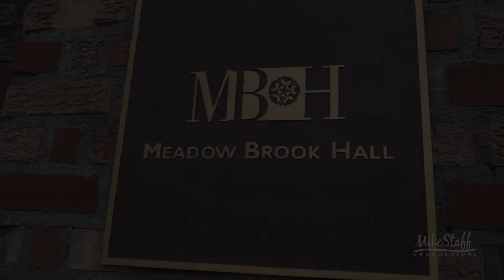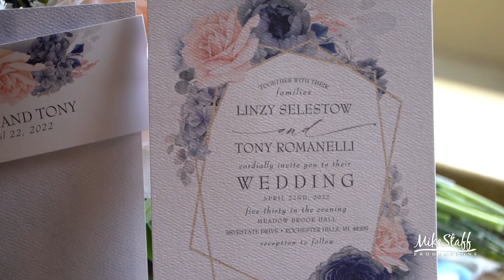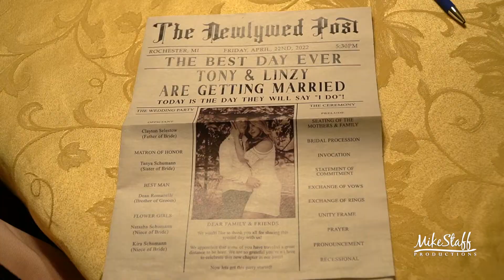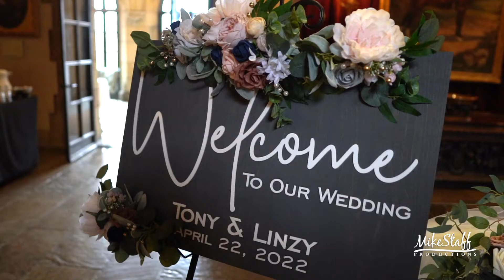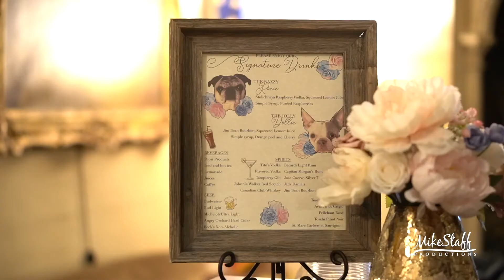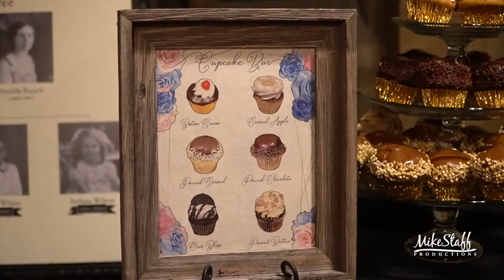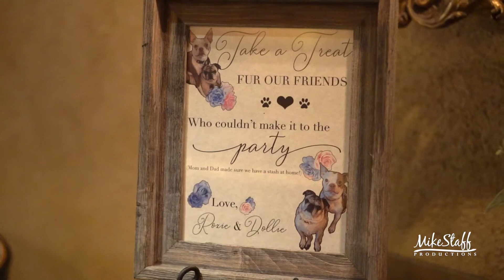Mike Staff Productions - Detroit Wedding Videography - The Wedding Video of Linzy & Tony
Ceremony: Meadow Brook Hall
Romantics: Meadow Brook Hall
Reception: Meadow Brook Hall